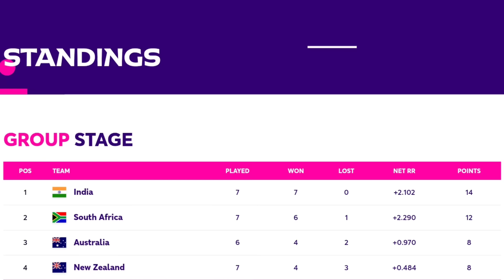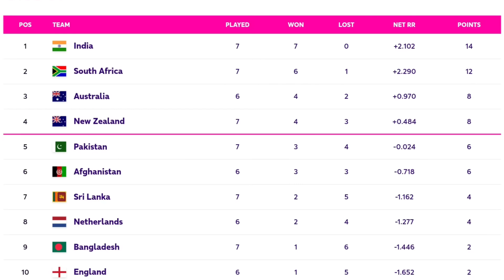World Cup 2023 : श्रीलंका को हरा कर टीम INDIA पहुँची सेमीफाइनल में | श्रीलंका समेत यह टीमें हुई बाहर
India vs Sri Lanka Highlights, World Cup 2023: India dished out yet another ruthless show and demolished Sri Lanka by 302 runs at the Wankhede Stadium in Mumbai on Thursday. With this outcome, which is their seventh win in as many matches, India became the first nation to qualify for the semifinals.

India vs Sri Lanka highlights, World Cup 2023: India crush Sri Lanka, become first team to qualify for semifinals
IND vs SL highlights: India's Mohammed Shami and Mohammed Siraj delivered scorching fast bowling in their World Cup clash against Sri Lanka, igniting an electrifying encounter and propelling the undefeated hosts to a resounding 302-run victory on Thursday. With this win, India became the first team to secure a spot in the semi-finals.

This triumph marked India's seventh consecutive victory in this year's 50-over tournament and arguably their most dominant performance. Sri Lanka's batters could only withstand under 20 overs while pursuing a daunting 358-run target.

For Sri Lanka, this loss all but extinguished their hopes of progressing to the knockout stages, as Kusal Mendis's side suffered their fifth defeat in seven matches.

Sri Lanka's chase began on a disastrous note as Jasprit Bumrah struck with the very first delivery. Following that, Mohammed Siraj took the next three wickets, leaving Sri Lanka at four for three runs.

Subsequently, Mohammed Shami joined the assault, securing a five-wicket haul that propelled India's unstoppable momentum. Shami finished with figures of 5-18, while Siraj contributed with 3-16. Sri Lanka was eventually dismissed for a mere 55 runs, marking their lowest total in a 50-over World Cup.

India's batting performance was equally formidable, with Virat Kohli and Shubman Gill both notching commanding fifties and combining for a 189-run partnership for the second wicket. Their efforts led the hosts to a total of 357 for eight.

After Kohli and Gill fell in quick succession to left-arm quick Dilshan Madushanka, India's number four, Shreyas Iyer, injected late momentum into the innings with a blistering 56-ball 82. Iyer's innings included three fours and six sixes before he was dismissed by Madushanka, who claimed his first five-wicket haul in the format, finishing with figures of 5-80.

Sri Lanka got off to an ideal start when Madushanka dismissed the in-form India captain, Rohit Sharma, with the second ball of the innings. This came after the island nation won the toss and opted to bowl on a hot and humid day at the Wankhede Stadium.

Kohli then went on to score 88 off 94 balls, while Gill maintained a run-a-ball pace, reaching 92. Gill survived an early dropped catch at eight runs, and Kohli also received a reprieve at 10 during his innings.

Most wickets for India in World Cup

45 - Mohammed Shami